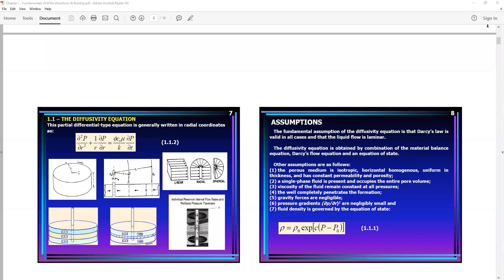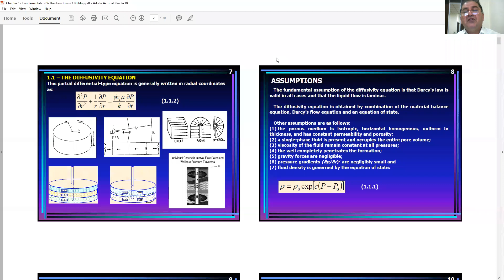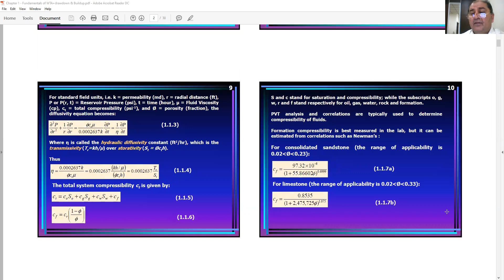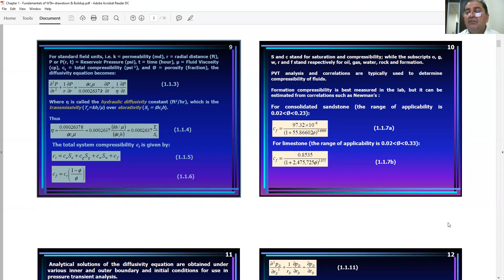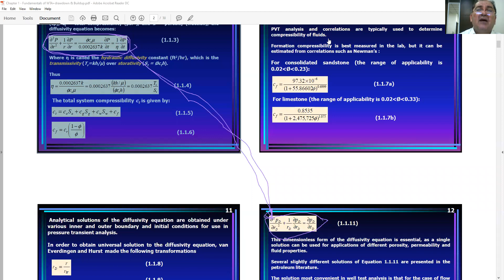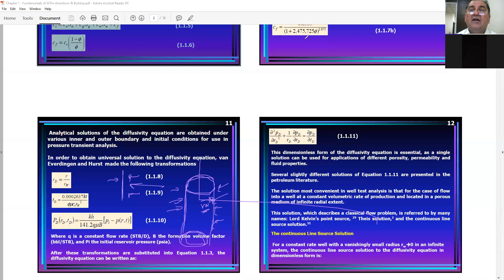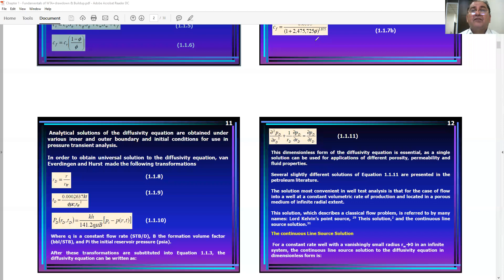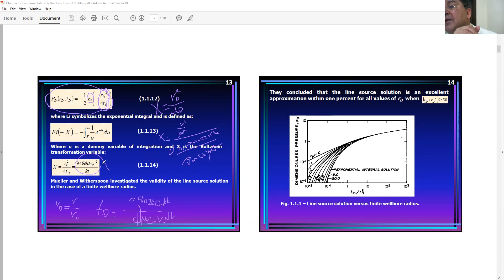Records of Monday Dec. 14-2020-Evening-2